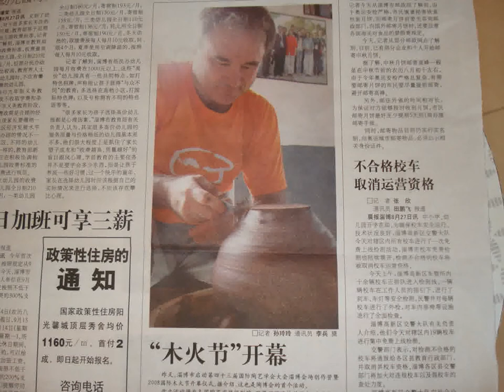zibo (china) international macsabal symposium 2008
The time we met was short,
but the history of MACSABAL SYMPOSIUM
continues
2020. JUNE 7  KIM YONGMOON
우리가 만났던 시간은 짧았지만
막사발심포지엄은 계속됩니다